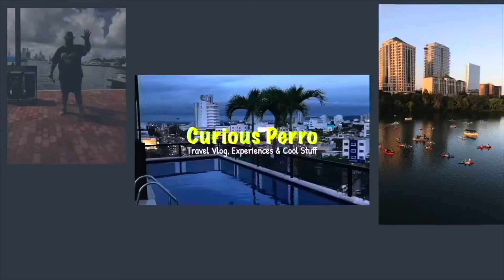More Duel in the Desert - Rancho Rio Team Roping - Wickenburg, Arizona 2023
This video was shot at Rancho Rio in Wickenburg Arizona on Saturday, January 14th, 2023

Eternal Sunshine by LiQWYD & Luke Bergs